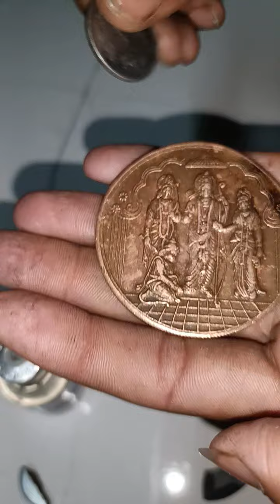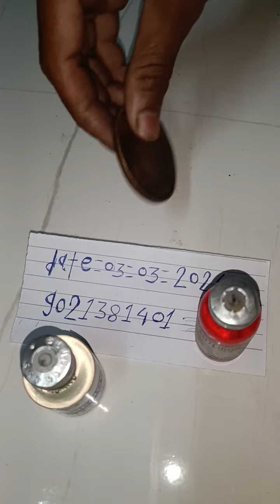ram carbar coin hanuman paisa ram coin rice puller#